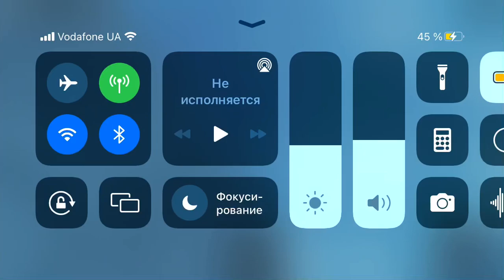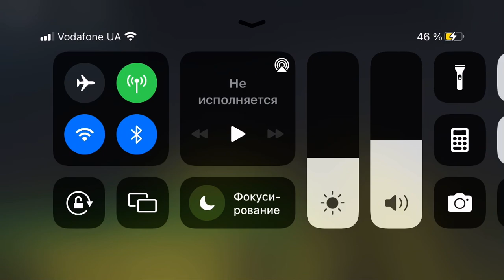Лифт САМЛЗ 320кг 4 человека 1977 г. V=1м.с